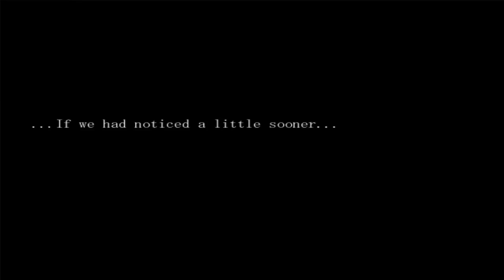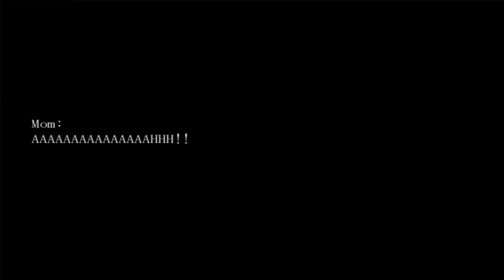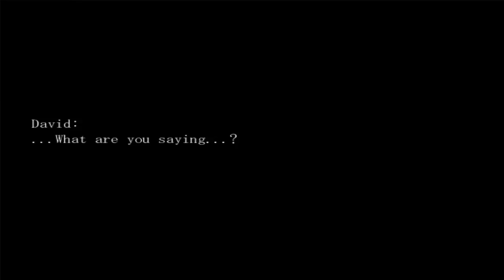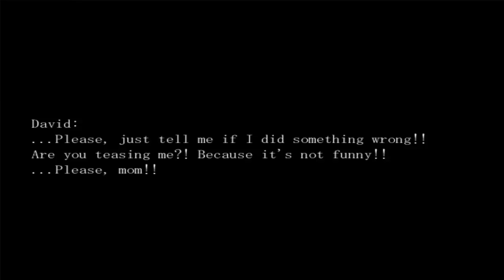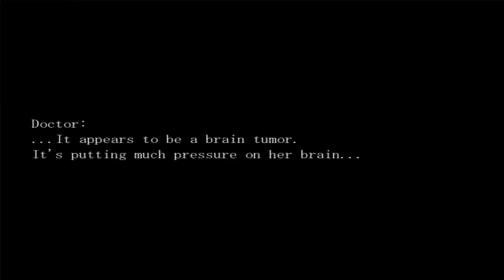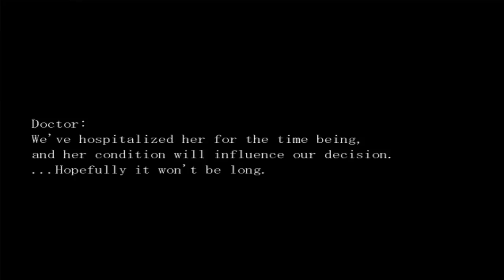The Crooked Man Part 7 (The Third Encounter)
You know I've noticed that if you are a teen or child then any RPG maker game instantly hates you. Indie games as well but maybe that's a generalization still it seems to be working well story wise at least.